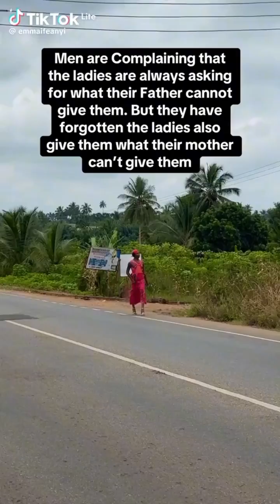Nouveau challenge Tik tok 🤣🤣😂 du moment la danse